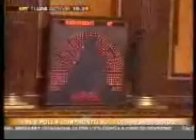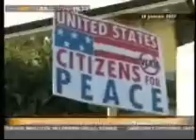La caduta del Governo Prodi II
Cronaca di una caduta annunciata, l'arroganza come sempre non ha premiato.